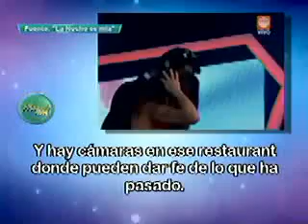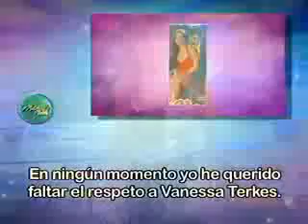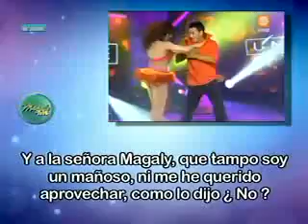Marrón cuenta su verdad sobre el aclare que le hizo Roberto Martínez 10/11/2011